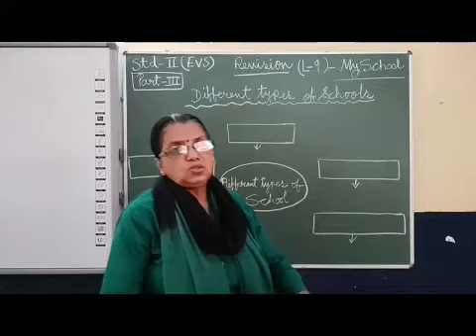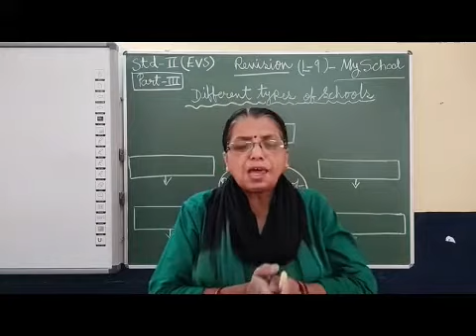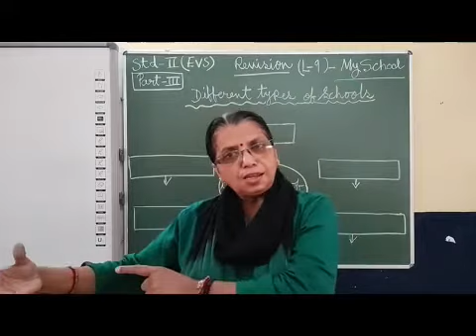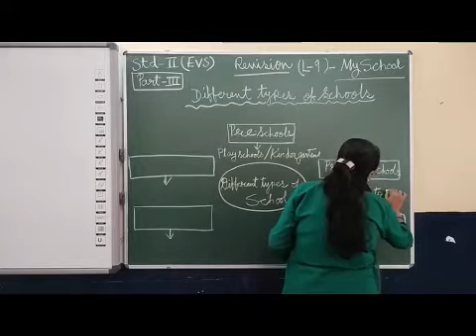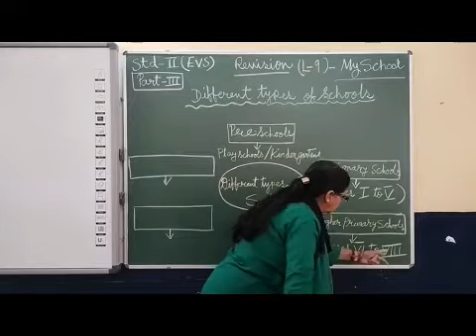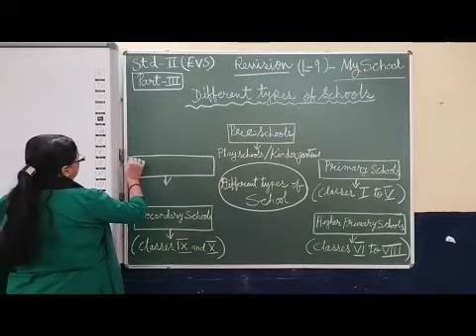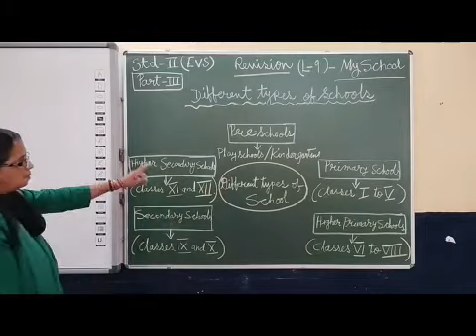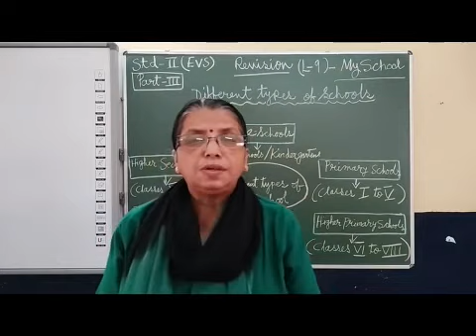II EVS REVISION CHAPTER 9 MY SCHOOL PART 3